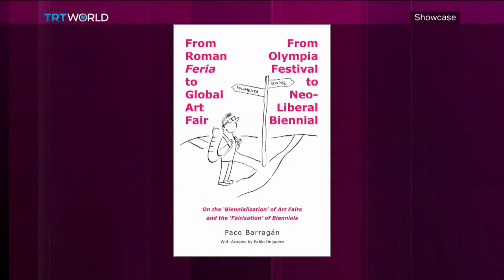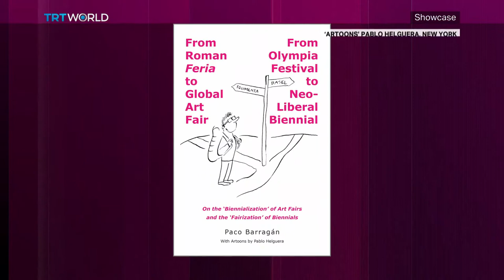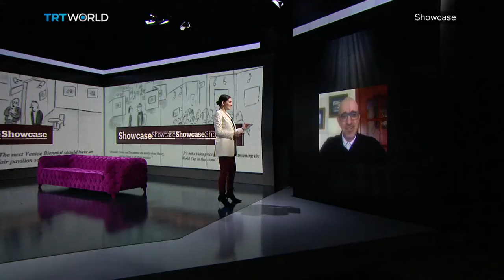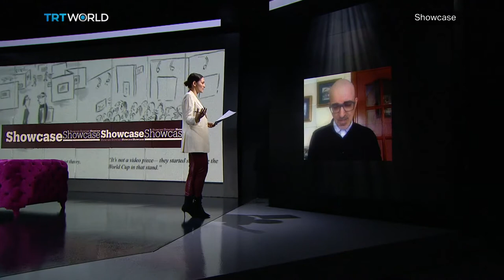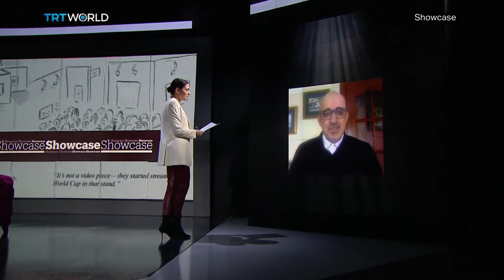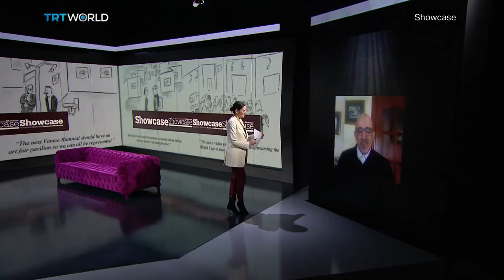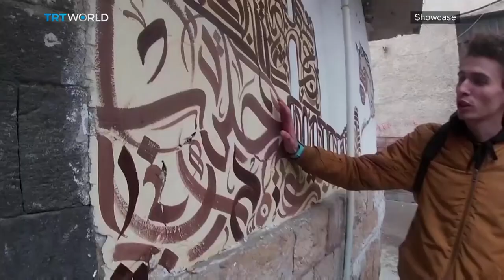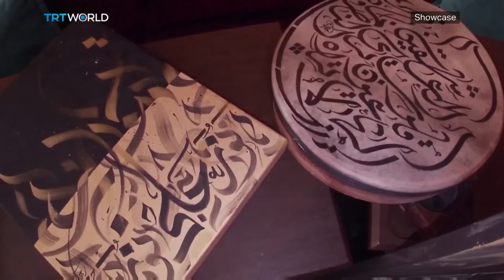Art Fair History | One-Eyed Jacks | Reviving Skateboards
History of the Art Fairs 00:42
Paco Barragan, Author of ‘From Roman Feria to Global Art Fair / from Olympia Festival to Neo-Liberal Biennial' 01:13
Geometric Properties 08:02
One-Eyed Jacks 10:25
Telepresence Robots 13:05
The Journey of Humanity 16:09
Laboratory of the Future 17:30
Calligraphy in Damascus 20:14
Reviving Skateboards 22:28